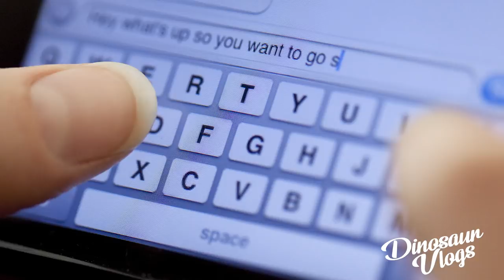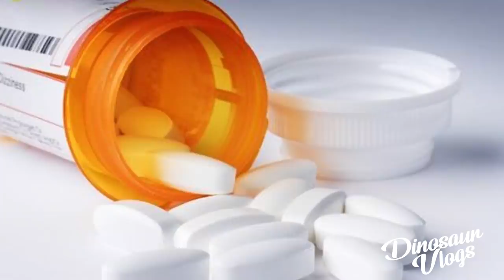El TERRIBLE caso de Lauren Astley